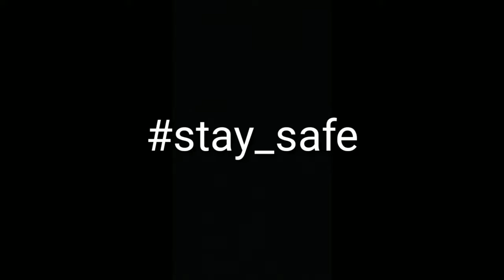Types of people during lockdown | lockdown funny video | dude k kisse | Priyanshu Gautam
Types of people during lockdown |lockdown funny video |dude k kisse | dude ki vines | funny video | Priyanshu Gautam |

Aap logo se gujarish hai ki aap log Ghar pe rahe lockdown ka palan kare.